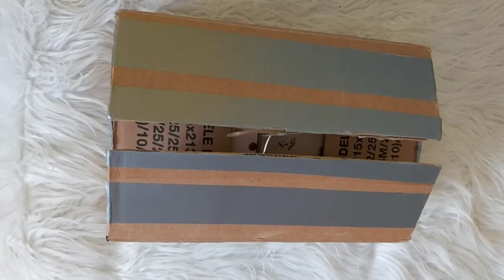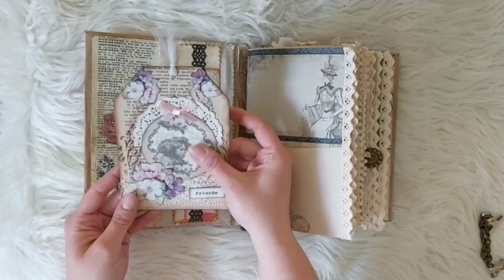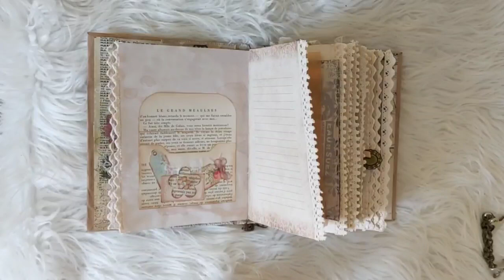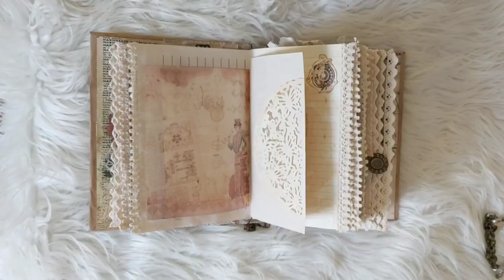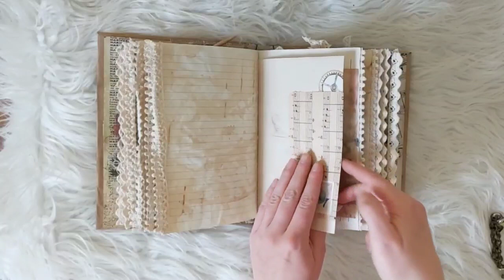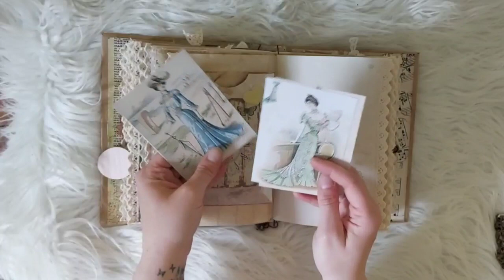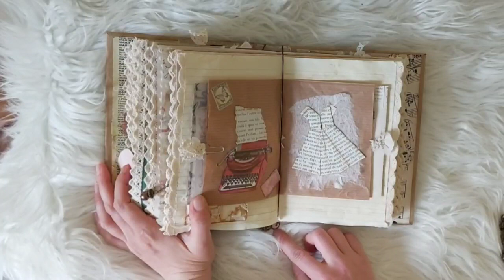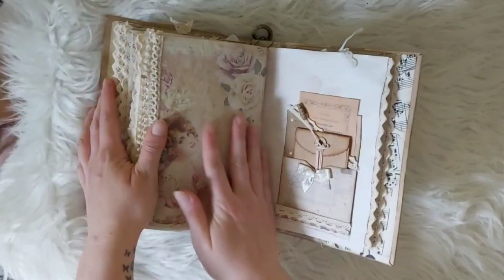CONCOURS - Participation Michelle.P - Scrapbooking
Coucou,

Découverte de la participation de Michelle.P, un junk, un home deco et une carte + une memorydex, un superbe colis vintage.

Numéros de participation :
- Pour le junk journal = N°4
- Pour le home deco = N°3
- Pour la carte + memorydex = N°3

Pour rappel, voici les modalités du concours.

Réaliser soit :
- Un junk journal
- Un home deco
- Une carte + une memorydex

Dans un style shabby, vintage ou steampunk.

Pas de thème imposé, pas de format imposé.

Date de fin de concours : 31 mai